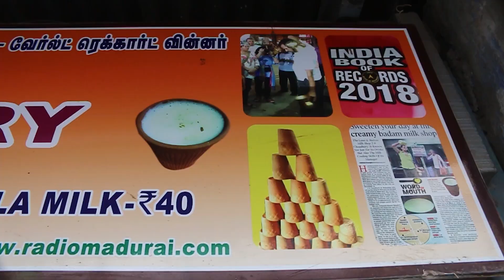மதுரை ஃபேமஸ் பாதாம்பால் | Madurai Famous Almond Milk | Hello Madurai | App | TV | FM | Web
1972ல் மதுரையில் துவங்கப்பட்டது ஜேபி சௌத்ரி எனும் பாதாம்பால் கடை. தற்போது இரண்டாம் தலைமுறையாக திரு.சுரேஷ் அவர்கள் இதனை நடத்தி வருகின்றார். 50 ஆண்டுகளைக் கடந்து மதுரை மக்கள் மனதில் நிற்றும் இந்த பாதாம்பால் அன்றைக்கு முக்கால் ரூபாய்க்கு விற்கப்பட்டது இன்று ரூ.40க்கு விற்பனை செய்யப்படுகிறது.

கிராமத்திலிருந்து தண்ணீர் கலக்காத பாலில், பாதாம், முந்திரி, குங்குமப் பூ, ஏலக்காய் ஆகியவை சேர்க்கப்படுகிறது. இதன் தித்திப்புக்கு சீனி சேர்க்கப்படுகிறது. ஏன் வெள்ளம், கருப்பட்டி சேர்க்கவில்லை என்ற கேள்விக்கு ? ஒரு சிலருக்கு பிடிக்காது என்ற பதில் கிடைத்தது.

இங்கு காலை 10 மணியிலிருந்து மாலை 5 மணி வரை லெசி ரூ.40க்கு விற்பனை செய்யப்படுகிறது. அதன்பிறகு 5 மணியிலிருந்து இரவு 10 மணி வரை பாதாம்பால் விற்பனை செய்யப்படுகிறது.

மகாராஷ்டிராவை ப]ர்வீகமாக கொண்டபோதும், சுரேஷ் மதுரையில்தான் பிறந்துள்ளார். இவருக்கு திருமணமாகி இரு ஆண் குழந்தைகள் உள்ளது.

இவரின் மற்றொரு சிறப்பு என்னவெனில் இவர் பாதாம்பாலை ஆற்றும் விதமே தனிதான். அதுவும் கண்களை துணியால் கட்டக் கொண்டு, சிந்தாமல் பால் ஆற்றுவது ஆச்சர்யமான ஒன்று. இந்த முறையில் பாதாம்பால் ஆற்றும் முறையால் வேல்டு ரெக்கார்டு செய்துள்ளார். இன்னும் பல்வேறு போட்டிகளில் கலந்து கொண்டு பல்வேறு பரிசுகள் பெற்றுள்ளார்.

இவரின் வித்தியாமான பாதாம்பால் ஆற்றும் முறையை மதுரை மக்கள் பலரும் ரசித்திருப்பார்கள், ருசித்திருப்பார்கள்.  மதுரை மக்கள் மட்டுமின்றி உலகம் முழுக்க பல்வேறு நாடுகளில் இருந்த இங்கு வருபவர்களும் இந்த ஸ்பெசல் பாதாம் பாலை அருந்திச் செல்லும் பழக்கமும் உண்டு.

நாமும் ஒருமுறை மட்டுமே பயன்படுத்தக் கூடிய மண் டம்ளரில் பாதாம்பால் அருந்தி பார்த்தோம். சுவை வித்தியாசமாக இருந்தது. இன்னும் பல தலைமுறை பாதாம்பால் விற்பனைையை தொடர வேண்டும் என்று எங்களது வாழ்த்துகக்ளை தெரிவித்துக் கொண்டு அங்கிருந்து புறப்பட்டோம்.

இதுபோல் உங்கள் தொழில் சார்ந்த வீடியோக்கள் எடுக்க நீங்கள் எங்களை அழைக்க வேண்டிய அலைபேசி எண்:

Hello Madurai M.Ramesh - 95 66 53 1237. (Whatsapp)